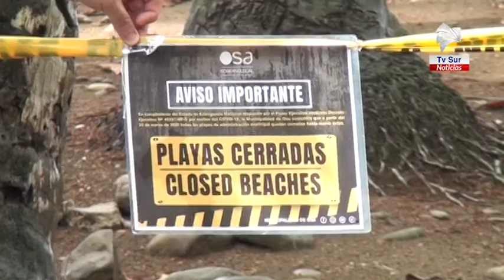El manejo del Covid 19 traería frutos positivos el país y al cantón